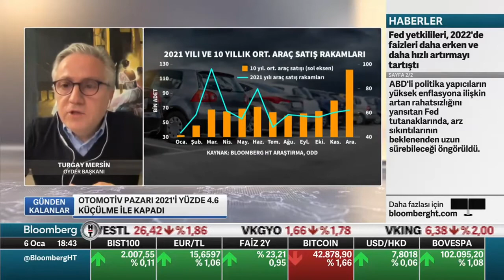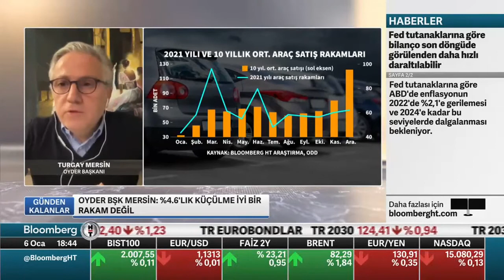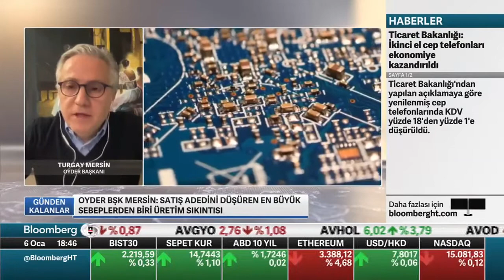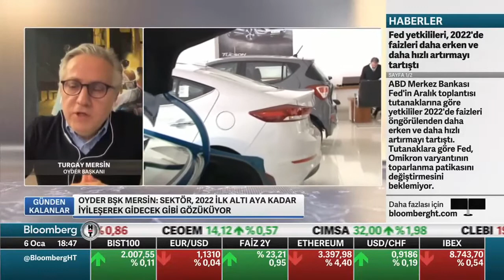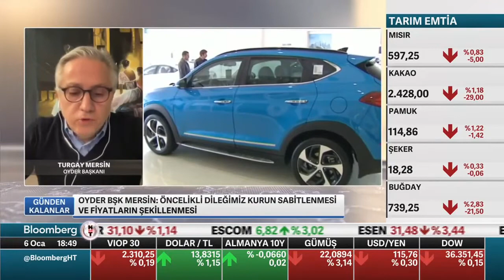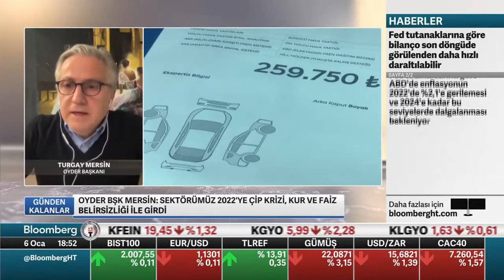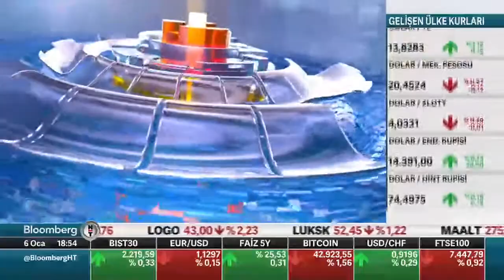OYDER Yönetim Kurulu Başkanı Sn. Turgay MERSİN / 6 Ocak 2022 Bloomberg HT TV Canlı Yayını